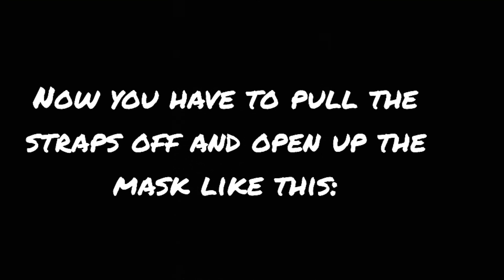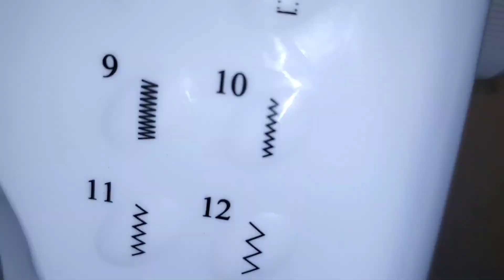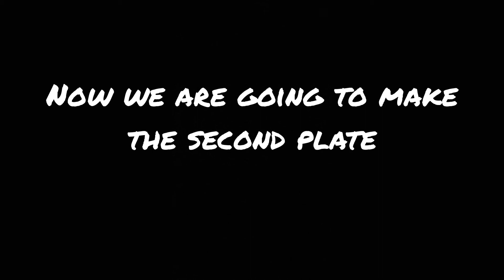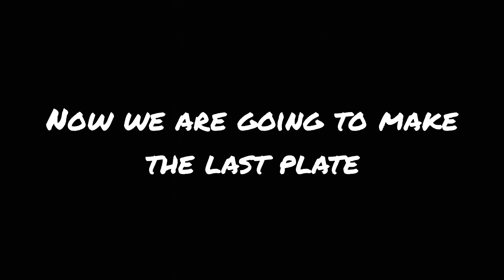How To Turn A Paper Mask Into A Cloth Mask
In this video I will be turning a paper mask into a Cloth Mask. I hope the video is helpful for you.

Materials:
sewing machine
fabric
paper mask
pins
chalk or something to mark with
ruler or any measuring tool